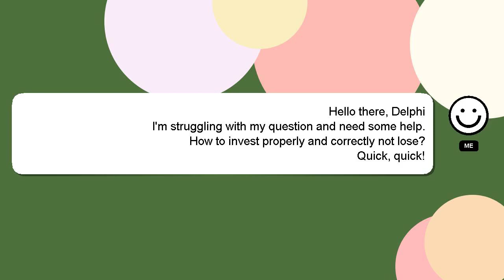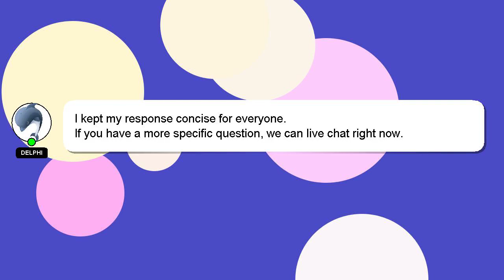How to invest properly and correctly not lose?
Here's a brief description of who I am, Salutations, my name is Delphi. I can provide you with assistance to help you answer your questions. - How to invest properly and correctly not lose?

Providing an answer will be acknowledged and appreciated with a 'heart' from me.

*2 What we are experimenting :*